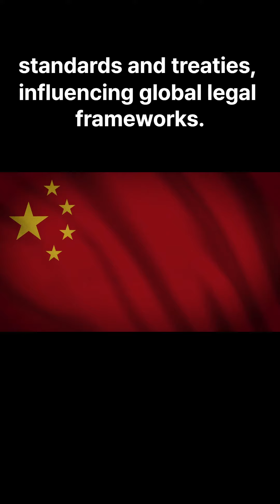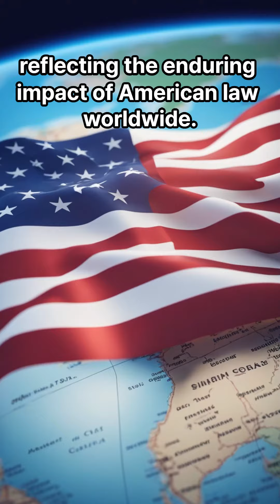Top 5 Influences of American Law on Global Legal Systems